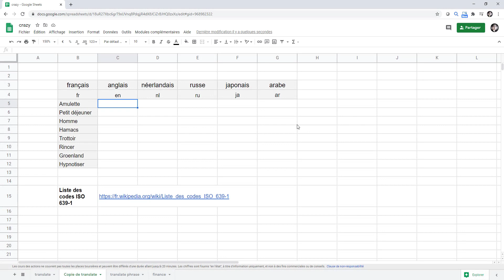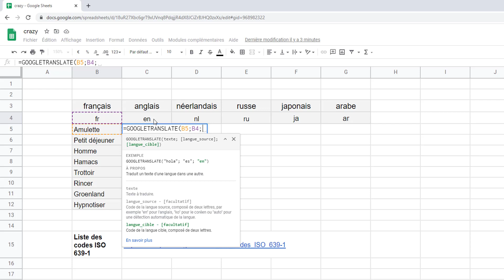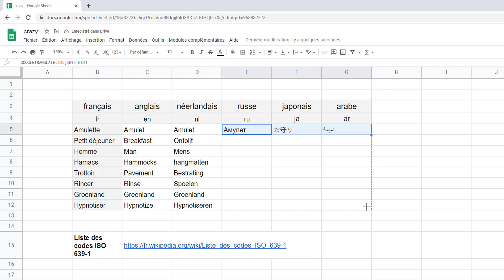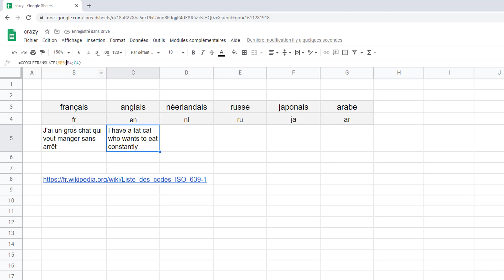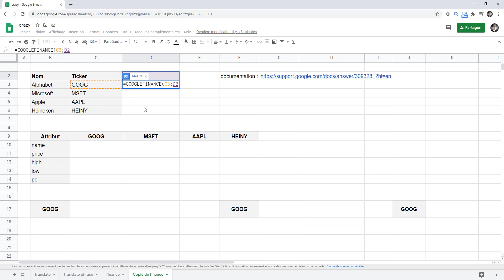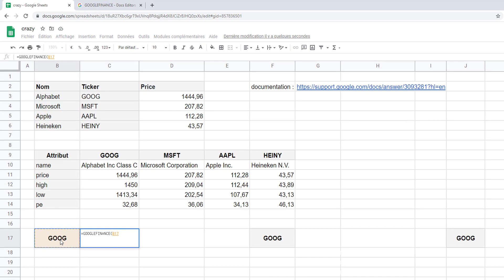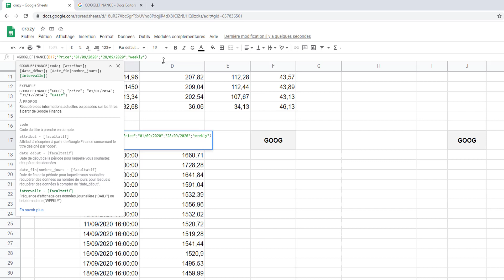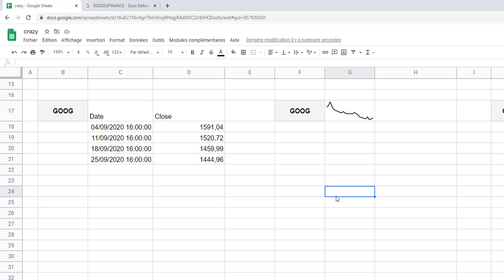Google Sheets : les fonctions Google translate et Google finance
Google translate et Google finance : la folie de Google Sheets

Deux fonctions qui m'ont vraiment impressionné

0:00 : Intro
0:10 : Googletranslate
3:23 : Googlefinance

Si mon travail vous interesse, j'ai écrit plusieurs ouvrage publiés aux éditions Eni sur la business intelligence avec Excel (Power BI) :